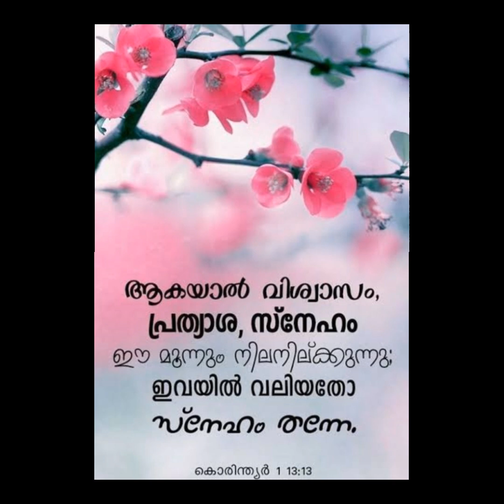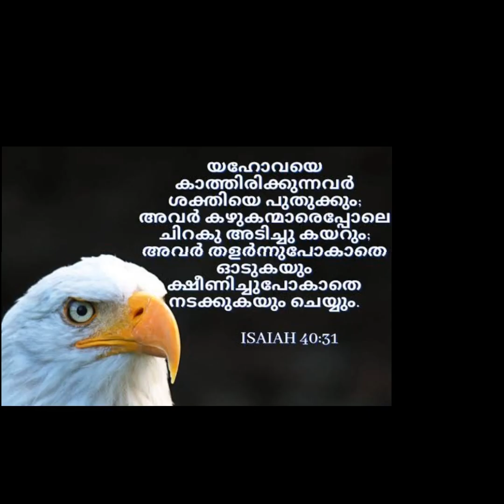WORD OF GOD 🙏 "വിഷാദം നിറഞ്ഞ മനുഷ്യർ' 😓😥MALAYALAM MESSAGE 👍🙏